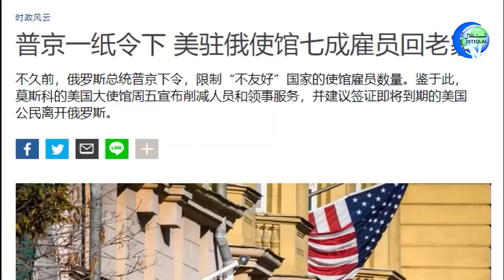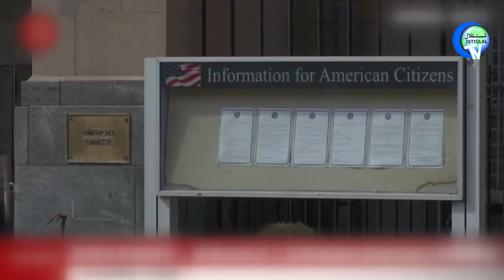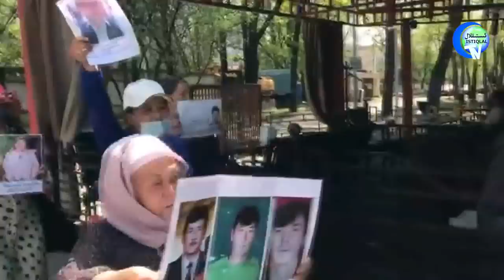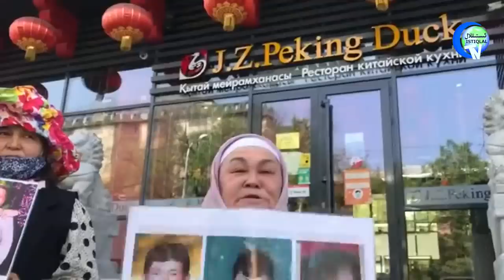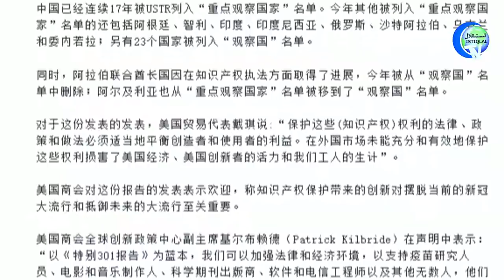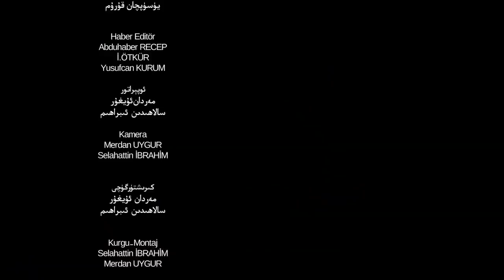ئىستىقلال كۈندىلىك خەۋەرلىرى 2021-05-01، خىتاي «قارا تىزىملىك»كە كىرگۈزۈلدى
Istiqlal Kundilik Xewerliri 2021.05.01 / Xitay «Qara Tizimlik»Ke Kirgüzüldi